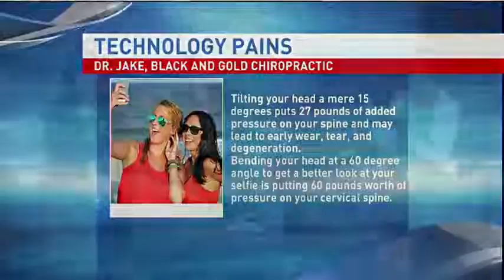Text Neck Dangers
The way people are using technology is ruining their posture. Dr. Jake Young explains the dangers of looking down at your mobile phone too much.